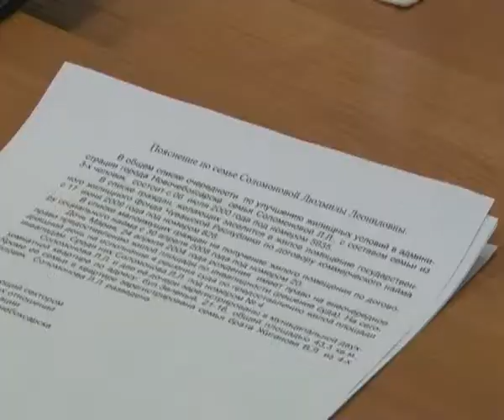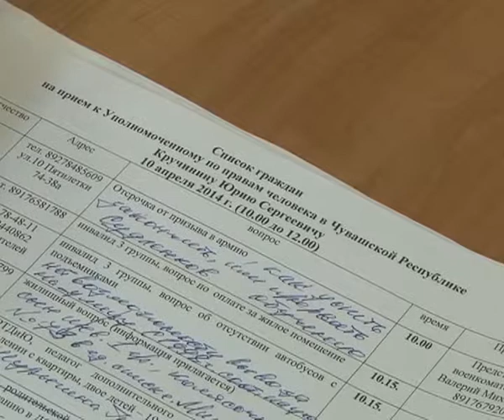В Новочебоксарске провел прием по личным вопросам Уполномоченный по правам человека в ЧР, Юрий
10 апреля Уполномоченный по правам человека в Чувашии, Юрий Кручинин, посетил Новочебоксарск. В рамках рабочего визита в администрации города он провел прием граждан по личным вопросам. В ходе встречи более 10-ти человек получили консультации и подробные ответы на свои вопросы.